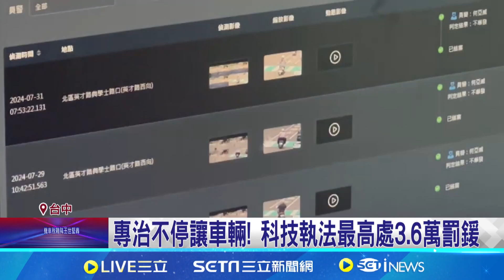行經一中商圈注意! "不停讓行人"電眼揪開罰｜三立新聞網 SETN.com